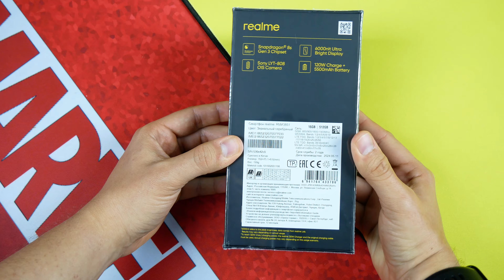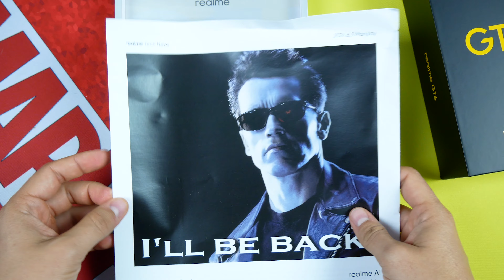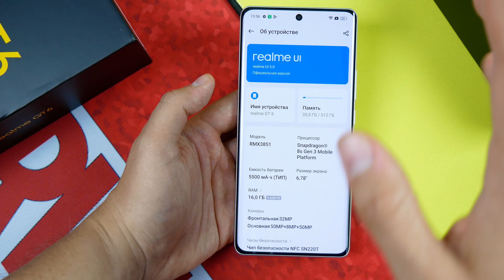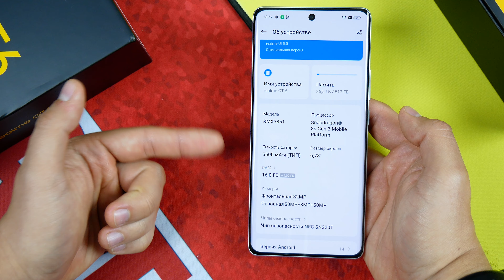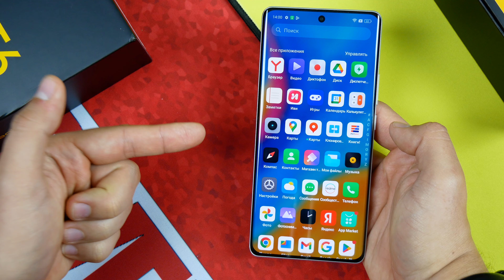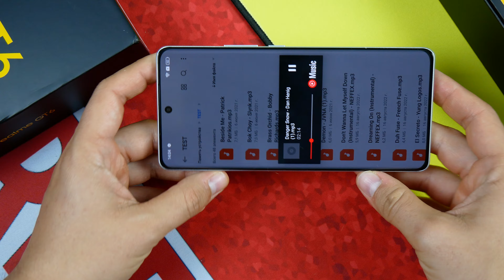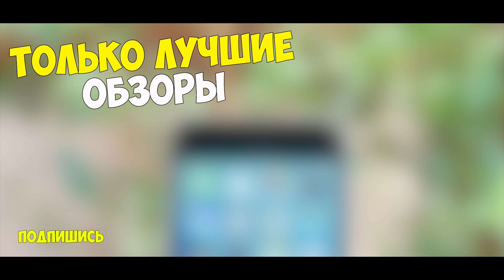Взял Мощный Игровой СМАРТФОН с 28\512Gb🔥 REALME GT6🔥 он выдает 120FPS в PUBG! РЕЗУЛЬТАТ УДИВИЛ!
Характеристики:
CPU: Snapdragon 8s gen 3, 8-core 3ghz
- GPU Renderer: Adreno 735
- Ram 12\16gb
- Rom 256\512Gb
- 6,78` 2740x1260p IPS, OGS \ 120Hz
- NFC
- Android 14

⚠️Сам обзор не является рекламой! Обзор содержит субъективное мнение автора и перечисление выявленных плюсов и минусов.